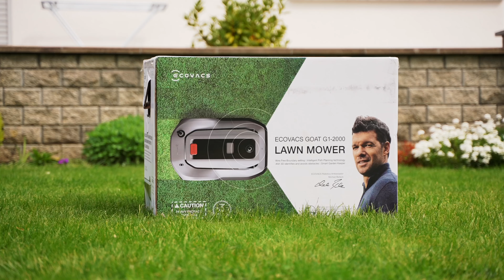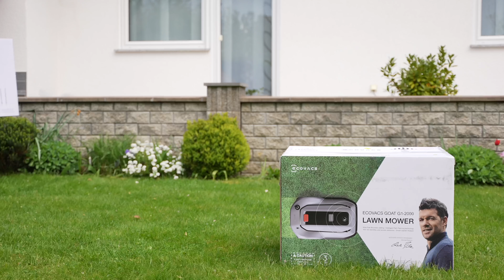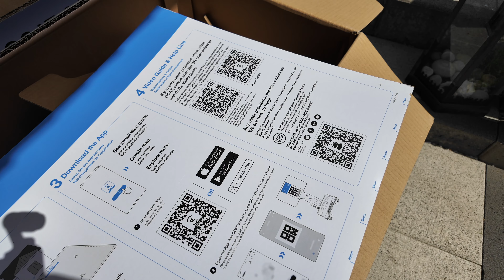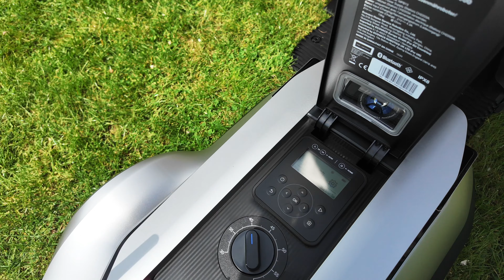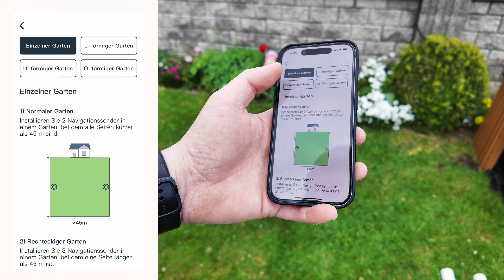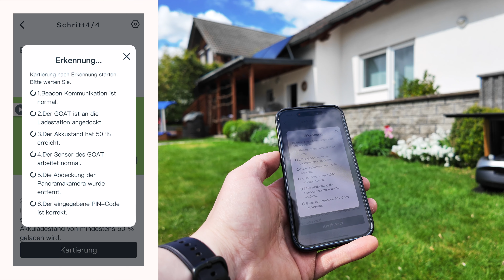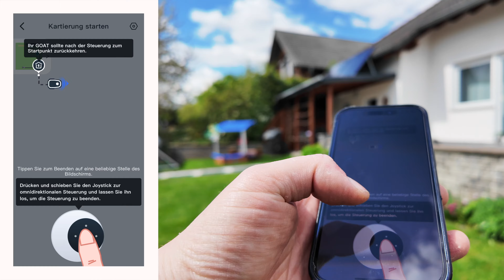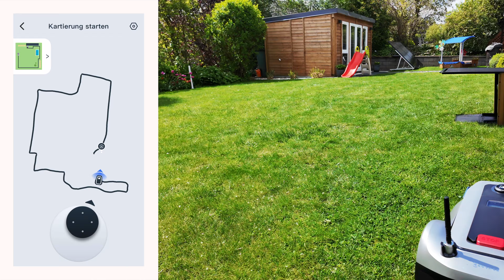Ecovacs Goat G1-2000 - Einrichtung & Vorstellung - Mähroboter ohne Begrenzungsdraht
Herzlich willkommen zum Vorstellungsvideo des Ecovacs Goat G1-2000 Mähroboters  :).

*Hier kannst Du die Goat G1-Modelle bei Amazon kaufen

DANKE ! :)